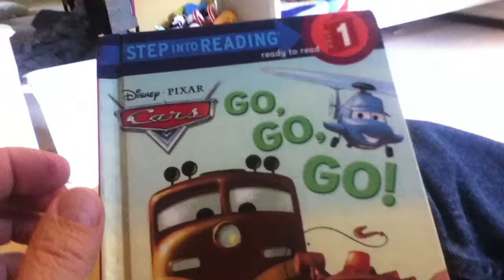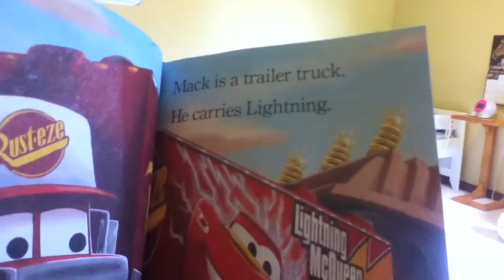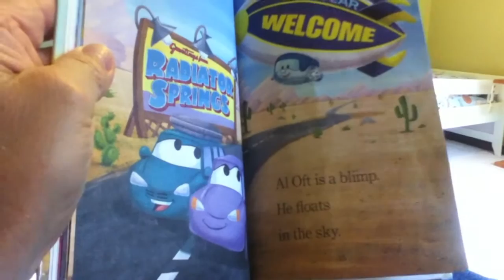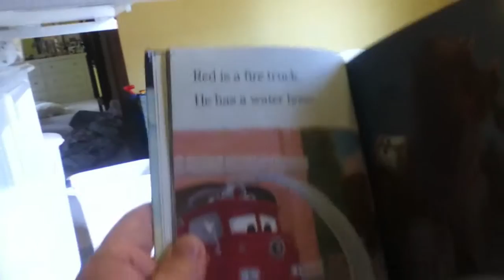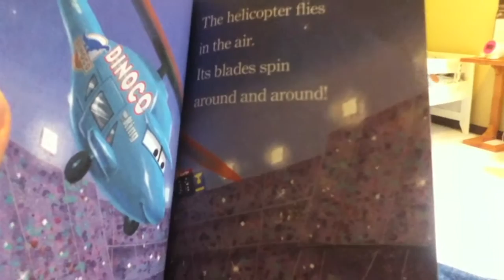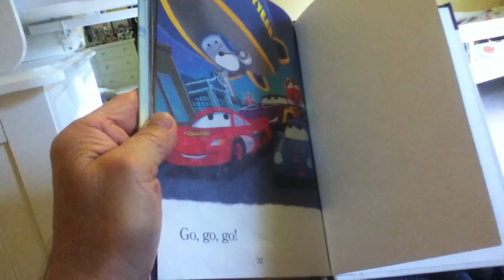Owen (2 years old) Reading, October, 2014